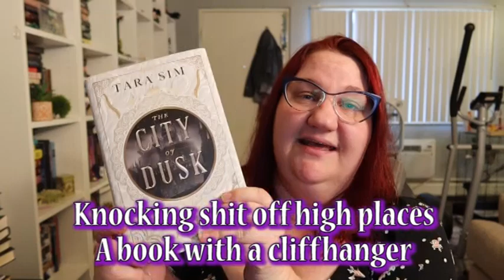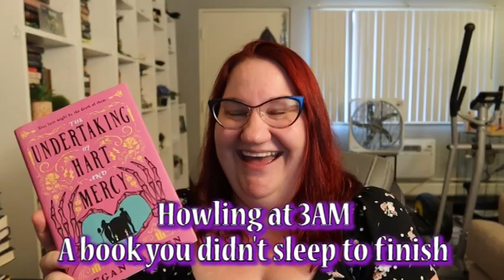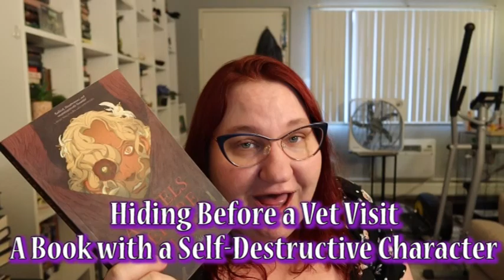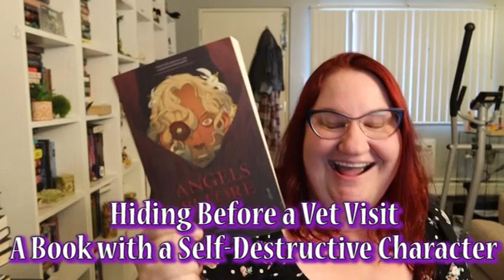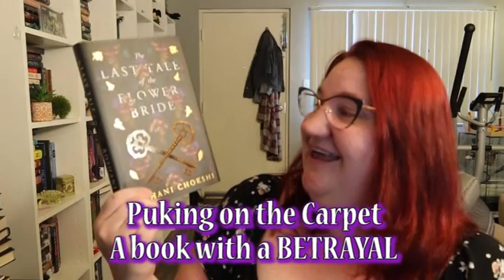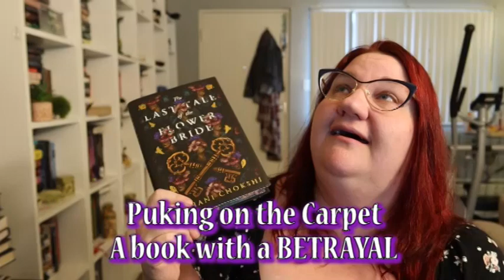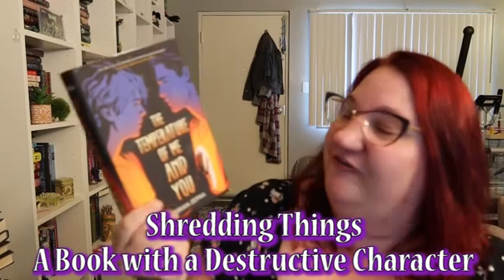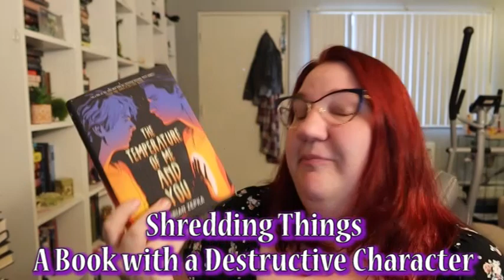Cats are witches with knives in their feet | The Evil Cat Book Tag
@brooklynreads  ya taggged!

ref=dbs_p_ebk_r00_abau_000000